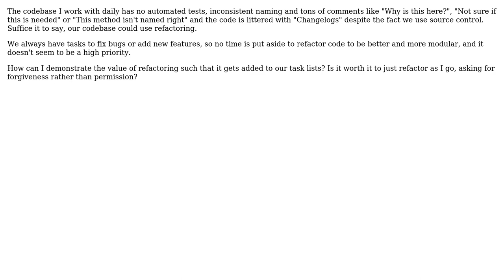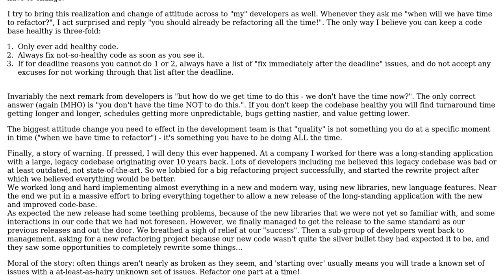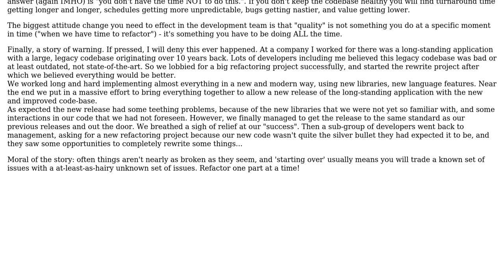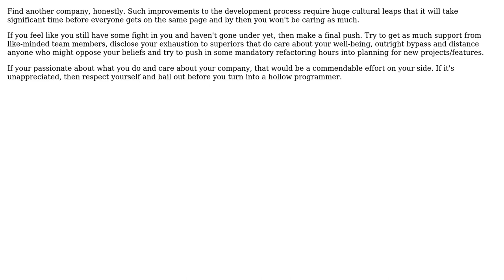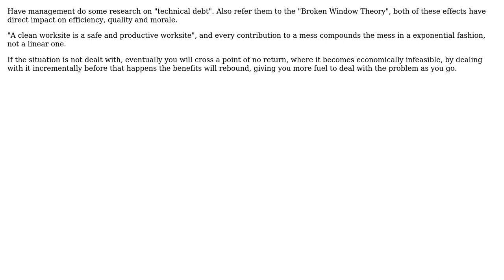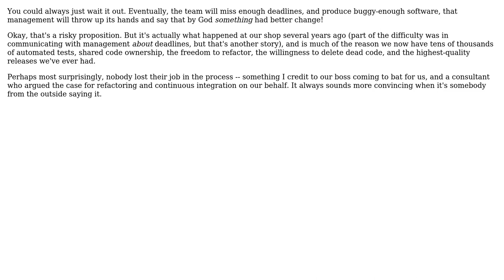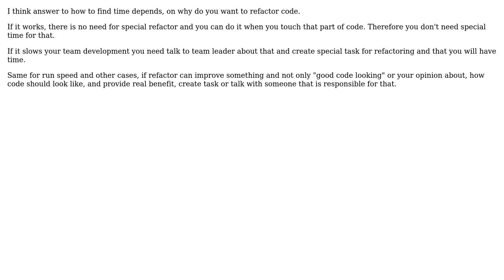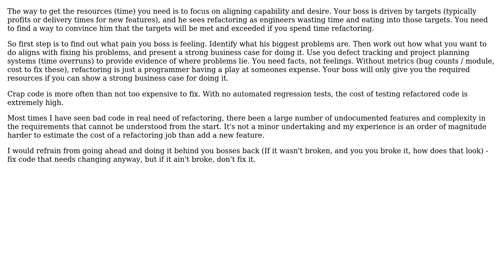Software Engineering: How can I make refactoring a priority for my team? (17 Solutions!!)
Software Engineering: How can I make refactoring a priority for my team?

With thanks & praise to God, and with thanks to the many people who have made this project possible! | Content (except music & images) licensed under CC BY-SA | Music | Images & others | With thanks to user Tulains Cordova user Stefan user S.Lott user programmx10 user mattnz user Mark user Marcel user Kevin user Kevin Hsu user Karl Bielefeldt user Joseph Garland user Joris Timmermans user Joe White user guillaume31 user Filip Dupanovic user Doc Brown user DeveloperDon user Dainius user Curious and the Stack Exchange Network Trademarks are property of their respective owners. You are responsible for your own actions.